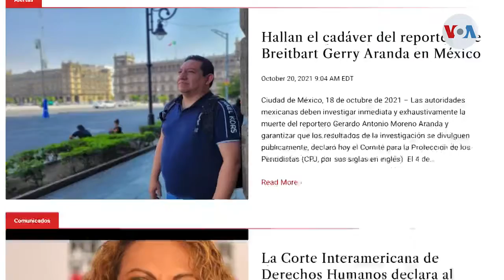ONU da balance sobre la libertad de expresión en el mundo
La Relatora de la libertad de expresión de las Naciones Unidas advierte que la seguridad de los periodistas en América Latina está cada vez más amenazada por organizaciones encargadas de defender su derecho a comunicar. Celia Mendoza tiene los detalles.

¡Visítenos!